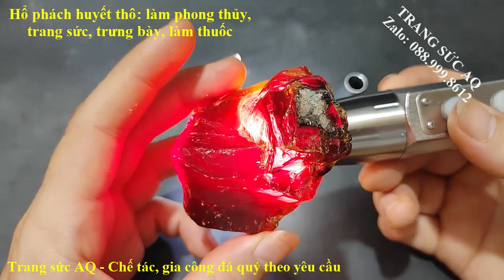Hổ Phách Huyêt - Chuẩn Hổ Phách Thô Tự Nhiên Nguyên Vỏ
- Hổ phách huyết chuẩn tự nhiên: làm phong thuỷ, làm thuốc, làm trưng bày, sưu tầm
TRANG SỨC AQ  chuyên cung cấp :
- Thiết bị ngành Kim hoàn Vàng - Bạc: máy đánh bóng, máy quay bi, máy rung siêu âm, máy quay kim, máy hàn điện, máy điện hóa xi mạ, máy cán, và đồ dùng dụng nụ ngành kim hoàn...(có setup hướng dẫn cho người mới)
-  Thiết bị, máy, dụng cụ ngành ĐÁ QUÝ:  máy cắt – mài, đánh bóng, khoan, chạm khắc, bột đánh bóng, mũi khắc, lưỡi cắt - mài..giá sỉ. (Có hướng dẫn cho người mới)
-  Các loại đá Quý – bán Quý tự nhiên dạng thô để làm mặt dây chuyền, làm phong thủy và sưu tầm tinh thể.
- Nhận gia công – mài ĐÁ QUÝ theo yêu cầu của Khách Hàng.
Hãy thử 1 lần sử dụng SẢN PHẨM và DỊCH VỤ của chúng tôi, bạn sẽ HÀI LÒNG!
“CHÚNG TÔI KHÔNG CAM KẾT SẢN PHẨM CÓ GIÁ TỐT NHẤT – NHƯNG CHÚNG TÔI CAM KẾT DỊCH VỤ TƯ VẤN – HỖ TRỢ – ĐỔI TRẢ – BẢO HÀNH – CÓ TRÁCH NHIỆM NHẤT!”
• Cảm ơn Quý Khách Hàng đã luôn đồng hành và ủng hộ!